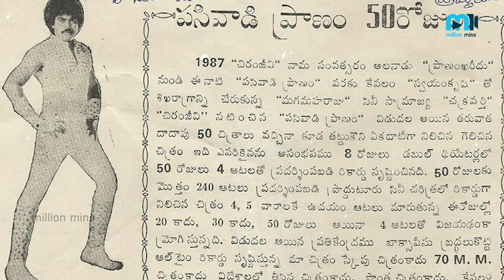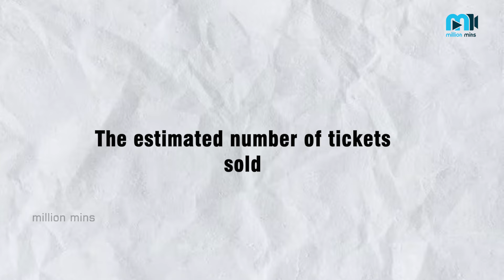First movie in telugu | to introduce breakdance telugu cinema || Million Mins